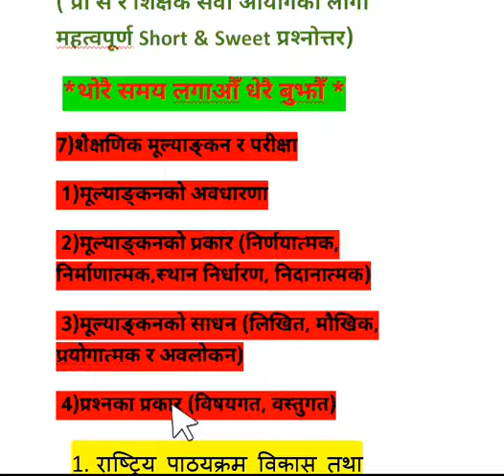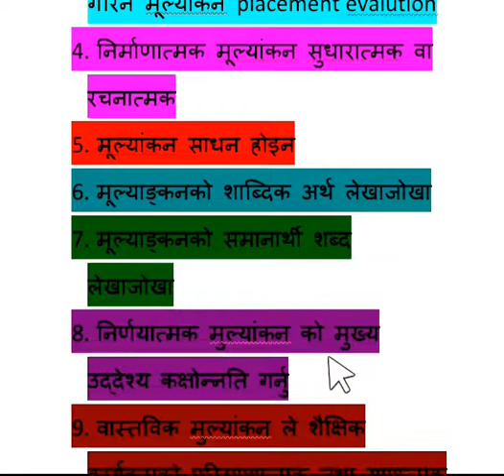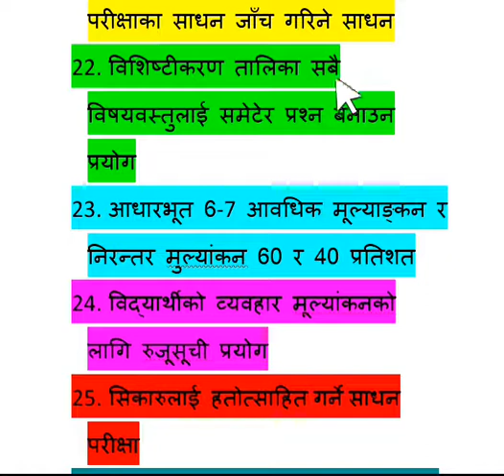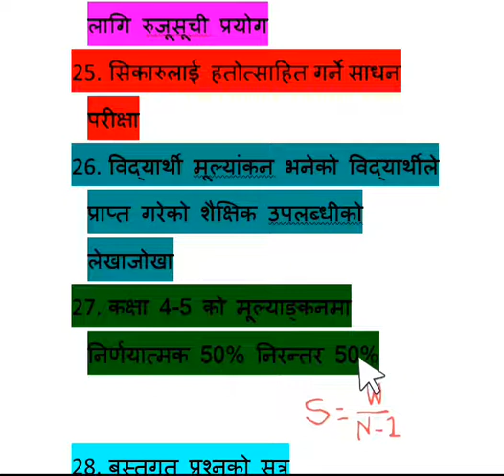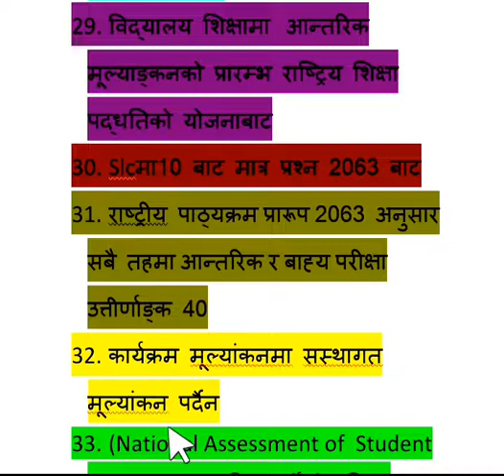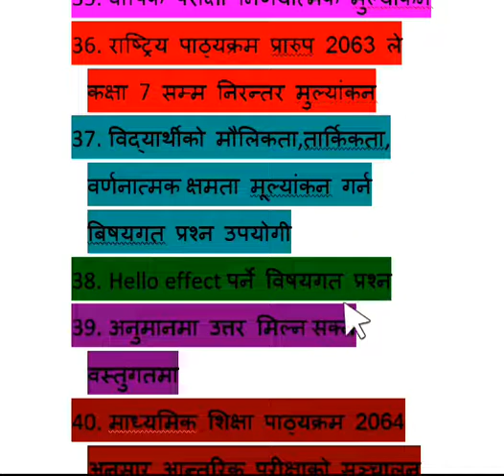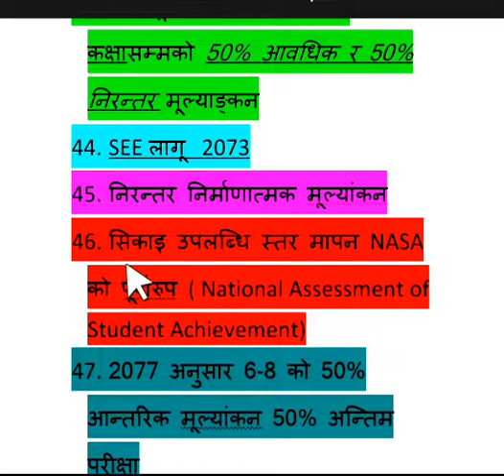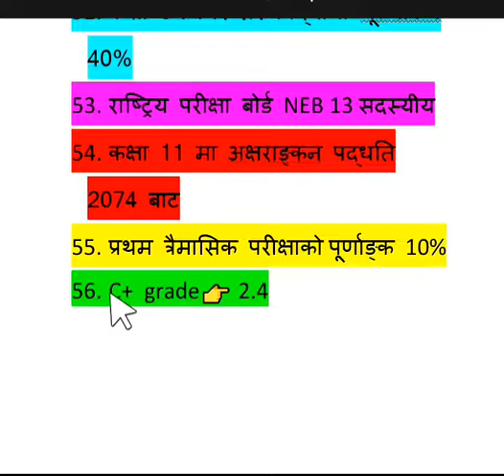शैक्षणिक मूल्याङ्कन र परीक्षा || अति महत्वपूर्ण short and sweet प्रश्नोत्तर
शिक्षक सेवा आयोग र प्रदेश प्रा स को लागि अति महत्वपूर्ण short and sweet प्रश्नोत्तर
शैक्षणिक मूल्याङ्कन र परीक्षा